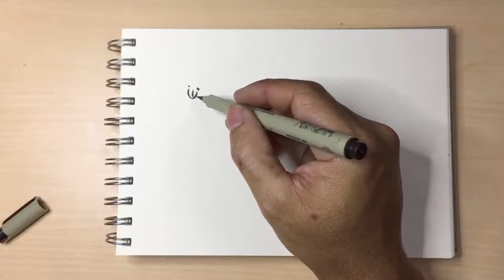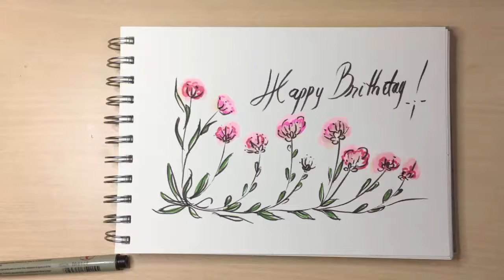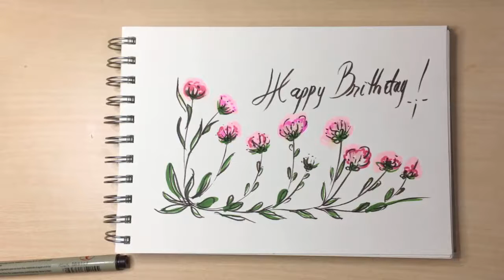draw happy brithday